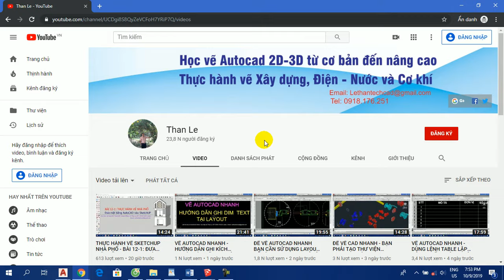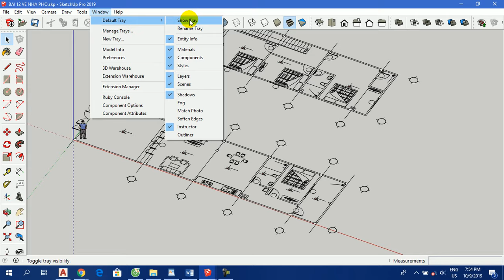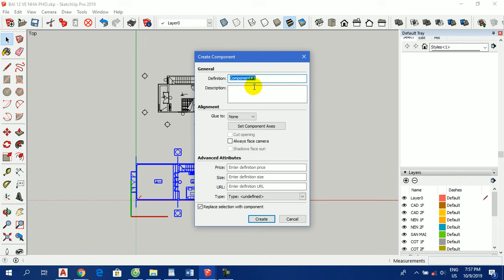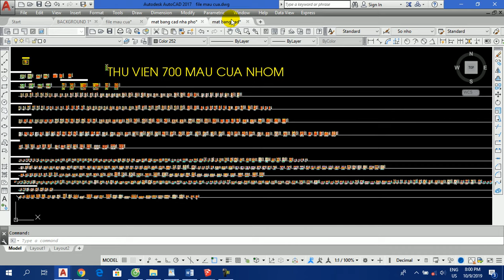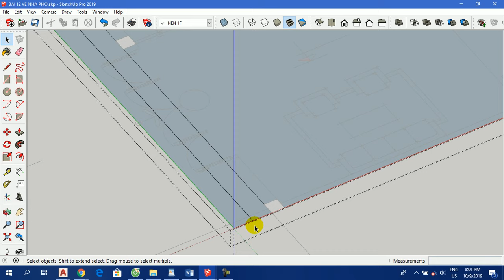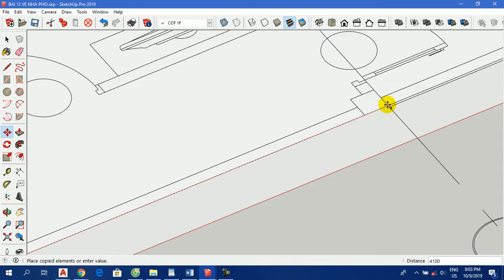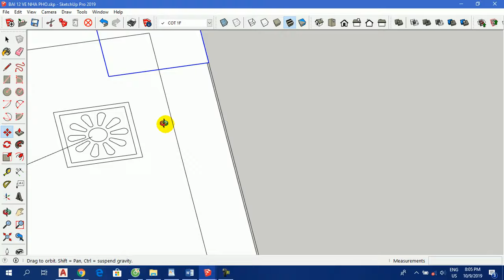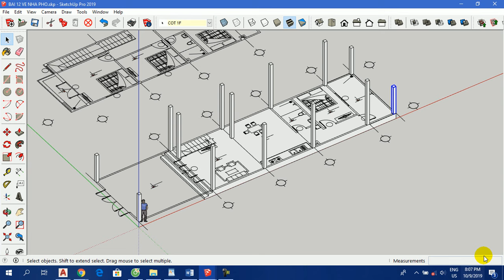THỰC HÀNH VẼ SKETCHUP NHÀ PHỐ - BÀI 12-2: TẠO LAYER, VẼ NỀN VÀ CỘT TẦNG 1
-Bài thực hành vẽ Sketchup nhà phố này Than Le hướng dẫn các bạn tạo layer trong sketchup, tiến hành vẽ nền nhà, vẽ cột của tầng 1 trong sketchup
- Khi xem video các bạn vui lòng để lại nhận xét về video bên dưới mục bình luận để Than Le biết và tương tác với các bạn tốt hơn nữa, cám ơn các bạn!

*** Số tài khoản để các bạn tài trợ giúp Than Le phát triển Kênh học AUTOCAD - SKETCHUP  này:  số TK ACB : 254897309 tên Lê Văn Thận , mở tại ACB TPHCM. Cảm ơn các bạn nhiều!

- Anh chị và các bạn có nhu cầu học vẽ AutoCAD / SKetchUP chuyên sâu về kiến trúc, cơ điện (M&E), nước, phòng cháy chữa cháy, cơ khí ... (học online/offline) để áp dụng ngay vào công việc của mình xin hãy liên hệ với Than Le ĐT: 0918,176,251, các bạn sẽ học vẽ Autocad trực tiếp gặp mặt nếu ở khu vực TPHCM và Trảng Bàng Tây Ninh và học kèm Autocad trực tiếp qua online nếu các bạn ở tỉnh thành phố khác và ở nước ngoài. Cám ơn các bạn!